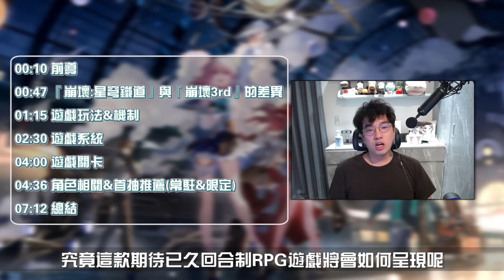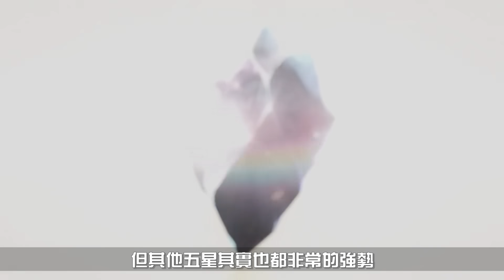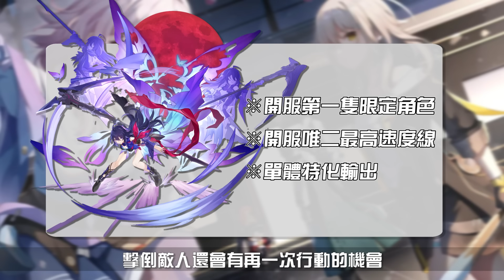【懶人包】「崩壞星穹鐵道」在玩什麼？開局推薦哪個角色？新手必看懶人包！【玩法、首抽推薦、開服相關全都有】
00:00  前導
00:47 崩壞星穹鐵道與崩壞三的差異？
01:15 遊戲玩法與機制
02:30 遊戲系統
04:00 遊戲關卡
04:36 角色相關與首抽推薦
07:12 總結

✴ 最後